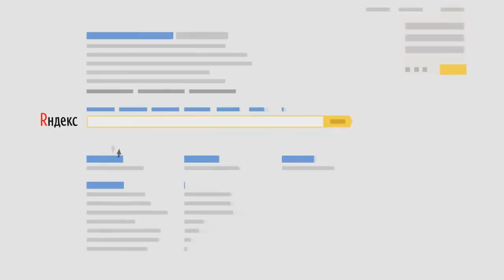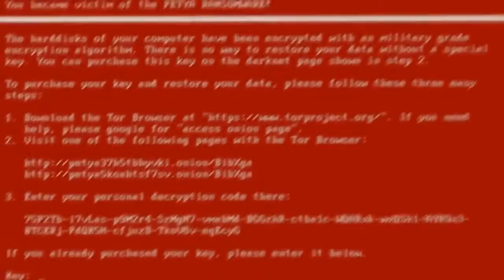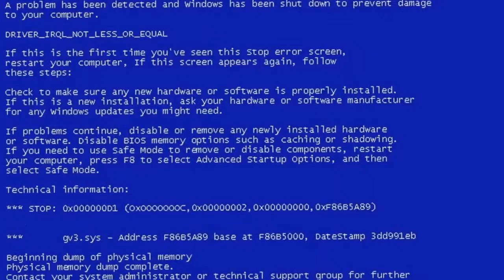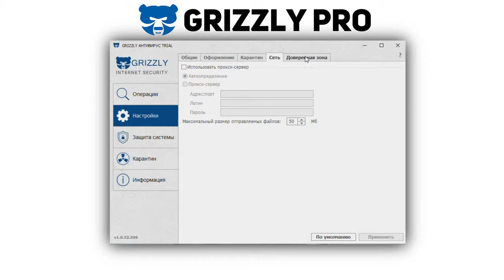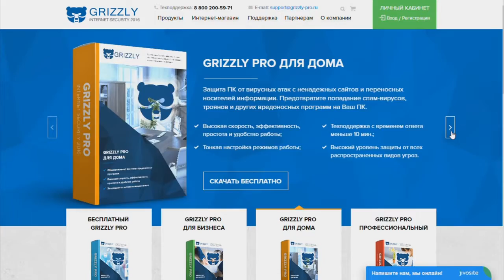ИНТЕРНЕТ МОШЕННИКИ🕵 НЕ СТАНЬ ЖЕРТВОЙ😨